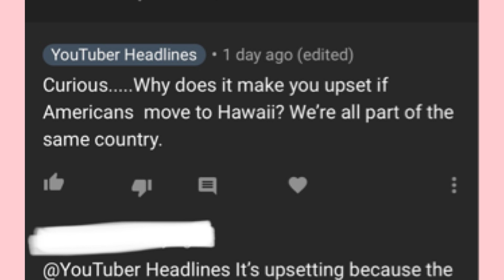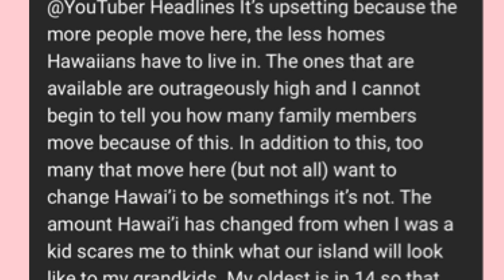Brianna K HAWAII HOUSE TOUR + HAWAII BEACH HOUSE TOUR 2021 + BITS OF BRI RENTAL HOUSE IN HAWAII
Brianna K HAWAII HOUSE TOUR + HAWAII BEACH HOUSE TOUR 2021 + HAWAII HOME + FULLY FURNISHED HAWAII HOME TOUR + BITS OF BRI RENTAL HOME IN HAWAII